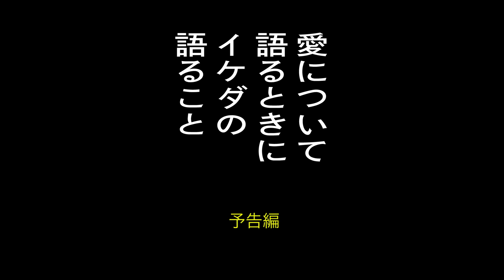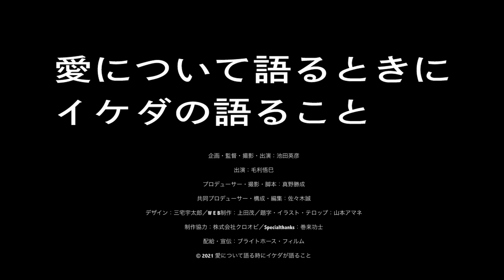映画「愛について語るときにイケダの語ること」予告編（監督・出演：池田英彦 ）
「愛について語るときにイケダの語ること」作品情報：

四肢軟骨無形成症と呼ばれる障碍をおった青年、池田英彦の初主演・初監督にして遺作となった性と愛をめぐるドキュメンタリー。スキルス性胃癌ステージ４の宣告を受けた池田は生きているうちにセックスをたくさんしたいと考え、カメラを回し始めた……。イケダの身長は100センチ。「僕の本当の姿を映画にして、見せつけてやる」と考えたイケダは、20年来の親友であり、脚本家・真野勝成を巻き込み、虚実入り乱れた映画の撮影を始める。エンディングは初めからイケダの死と決まっていた。「僕が死んだら必ず映画館で上映してほしい」と言い残して、イケダは２年間の闘病後に逝去する。あとにはイケダが「作品」と呼んだ不特定多数の女性とのセックスを記録した60時間を超す映像が遺された。「相棒」「デスノート Light up the NEW world」などの脚本を手掛ける真野勝成がイケダの遺志を引き継ぎ、プロデューサーとなって映画を完成へと導く。「ナイトクルージング」「マイノリティとセックスに関する、極私的恋愛映画」などの監督作がある佐々木誠が編集を務めた。

監督・出演：池田英彦